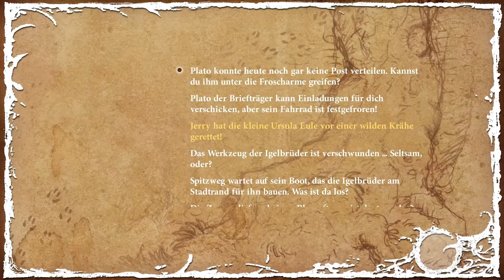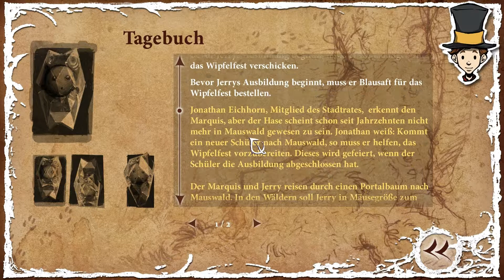Let's Play The Night of the Rabbit German] Part #05 Verwirrt durch den Mauswald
WIr haben zwar den ersten Part unserer Aufgabe erfüllt, doch wie besorgen wir uns die restlichen Materialien zur Bewältigung unseres Auftrages? Das ist die Frage, die wir uns bei der heutigen Folge uns stellen.